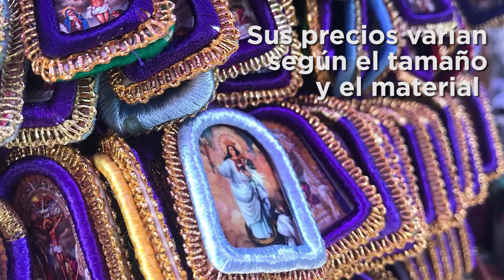En el mes morado, muchos peruanos preparan sus negocios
Decenas de vendedores ambulantes aprovechan el mes del ‘Cristo Morado’ para vender desde estampillas religiosas hasta mata moscas.
Video por: Oscar Miranda Avilés